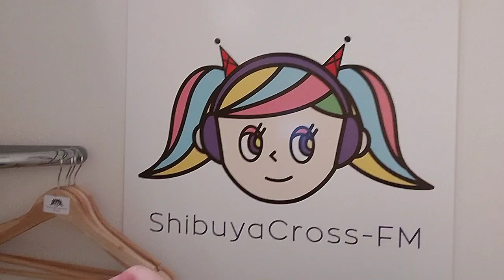【7月11日(火)】オリックス対ロッテ メルセデス満塁弾を浴び、その後1点差まで追いつくも配線…！連勝5でストップ。